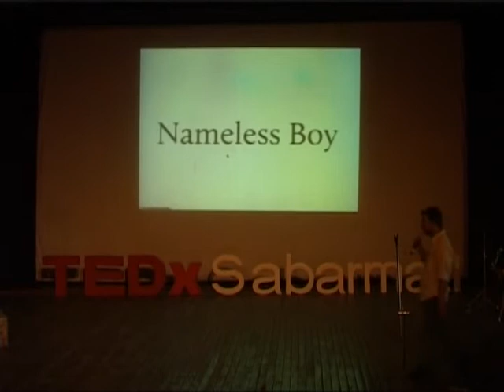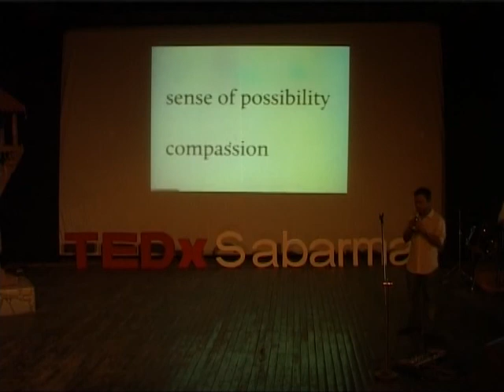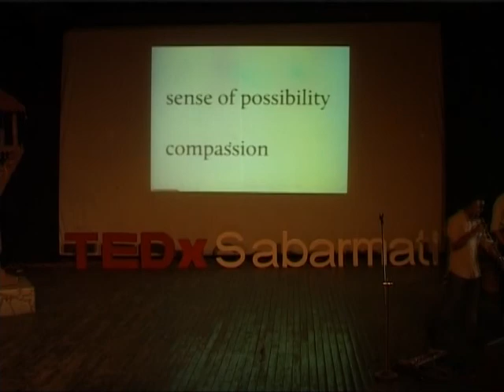Abhik Bhattacherji at TEDx Sabarmati (Part 1 of 2)